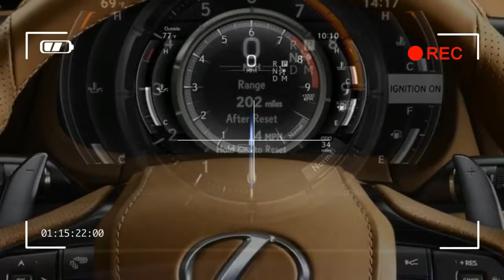2018 Lexus LC Review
Source : In the event that you recollect the main days of Lexus, you recall the cunning advertisements: the champagne glasses on the hood of the auto, the metal roller moving down its hood, the "constant quest for flawlessness."

Disregard everything. Presently Lexus is pursuing world-class extravagance and execution with enormous power, awesome taking care of, and ridiculous styling. It wouldn't ever like to be called exhausting again.

It acquires a 7.4 on our general scale, however it's misleadingly low—for the present. Crash information doesn't exist at this moment (and likely won't at any point in the near future), and its incomparable inside extravagance is pitifully narrow minded, secondary lounges take a rearward sitting arrangement. Our rating framework punishes little spaces—regardless of what they're upholstered inThe unexpected turn around begins with the most outgoing Lexus you've ever observed, the 2018 Lexus LC 500 and LC 500h. A lovely auto with fantastically great street behavior, the LC is the most persuading show regarding valor from Lexus since the 1990 LS.